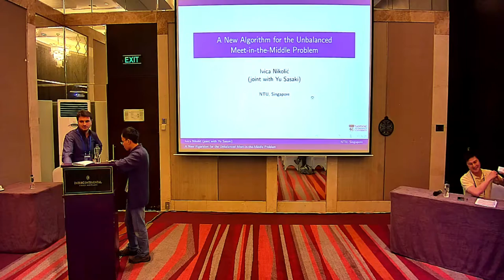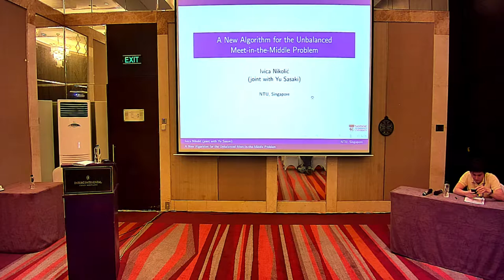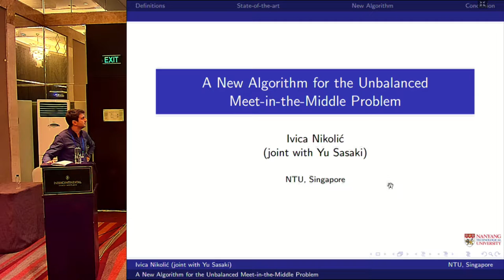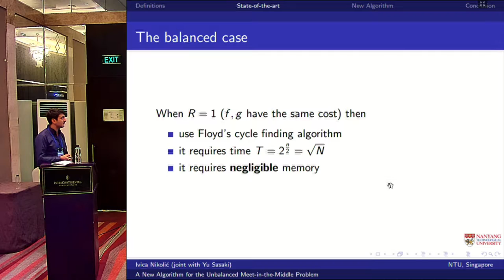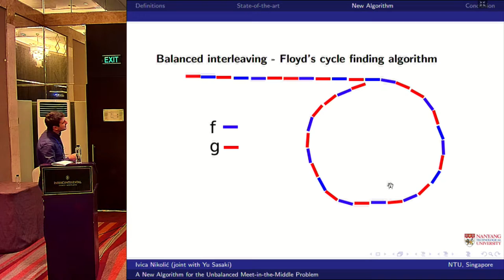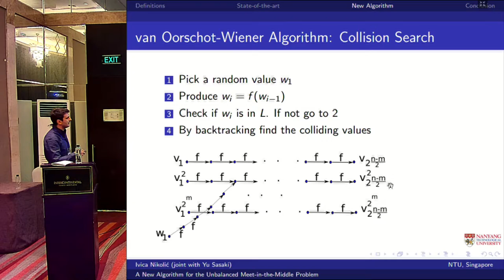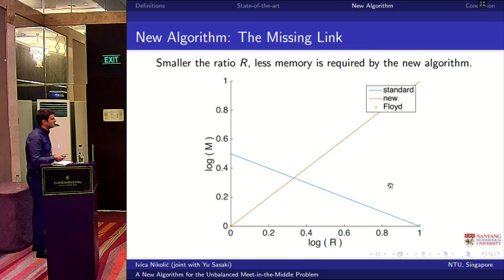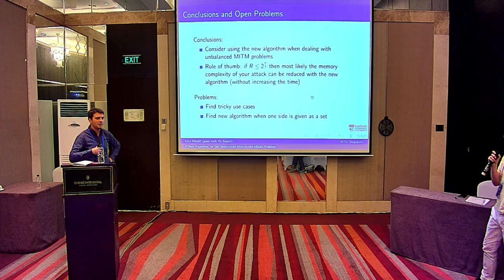A New Algorithm for the Unbalanced Meet in the Middle Problem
Ivica Nikolic and Yu Sasaki. Talk at Asiacrypt 2016.